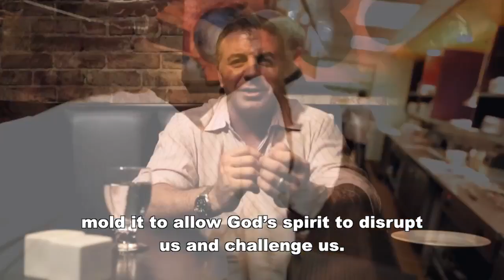Missional Practices Captioned